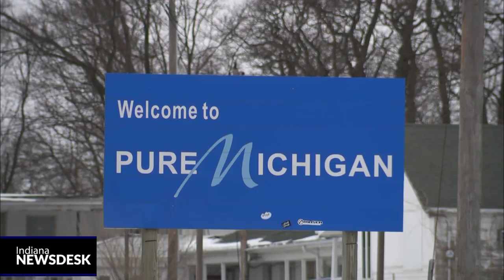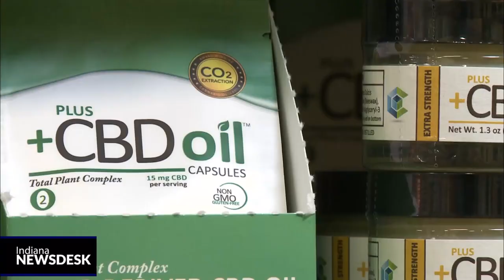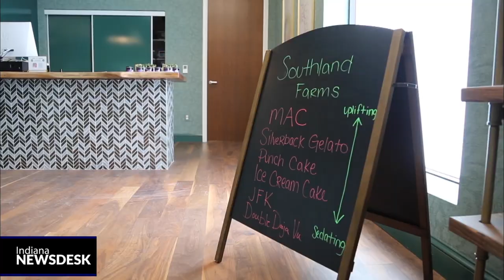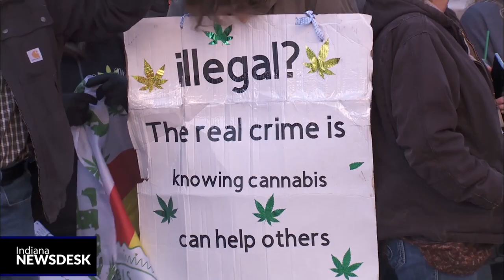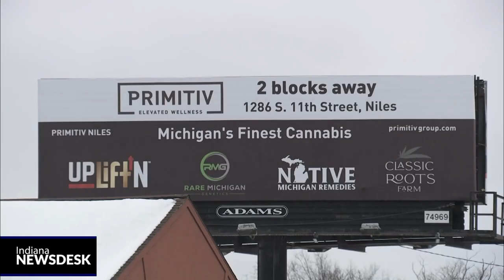Hoosiers spending big at Michigan dispensaries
Full Story Visit a marijuana dispensary in Niles, Michigan, and you’re likely to find a lot of Indiana license plates in the parking lot.

The town of fewer than 12,000 people boasts eight dispensaries, three miles from the state line.

For Hoosiers such as Elkhart resident Nathan Cray, buying legal marijuana in Michigan is as easy as visiting the coffee shop.